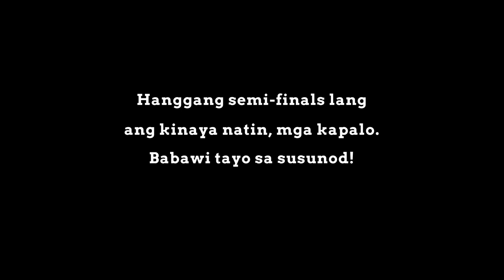“LALAKAS NG MGA KALABAN”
And Click mo lang ang bell button 🔔 para lage kang update sa mga videos ko🤘🏼

Maraming salamat MGA KAPALO 10K na tayo🎈👏🏻👏🏻

To my solid subscribers and soliD KAPALO maraming maraming salamat po… malay nyo soon dadayo ako sa lugar nyo para mag badminton challange 🤣

Follow me sa aking SOCIAL MEDIA📌

INSTAGRAM ⛔️ imcoletaneil

LYKA APP💎💎⛔️ neilcoleta04

FACEBOOK ⛔️ neil coleta

Twitter ⛔️ iamcoletaneil